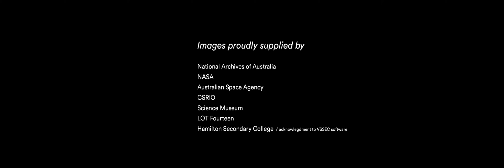History of South Australia's Space Industry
Video and Event Content by: CAMPFIRE CONTENT